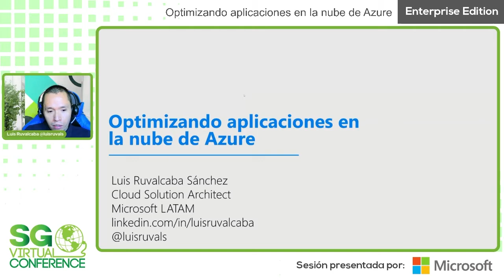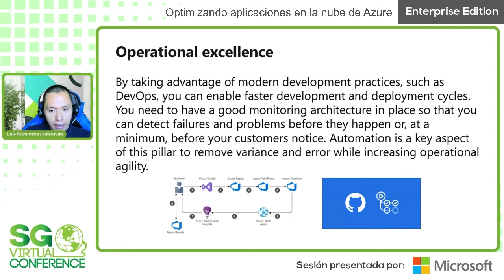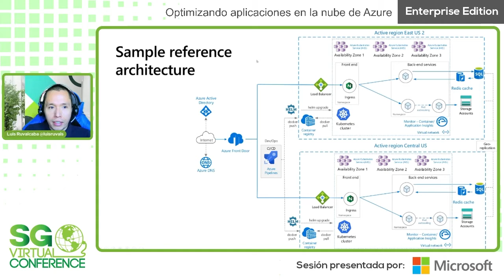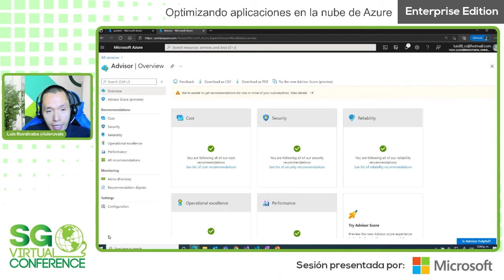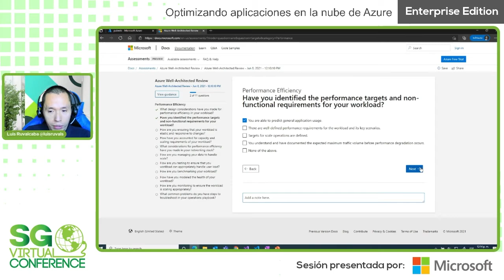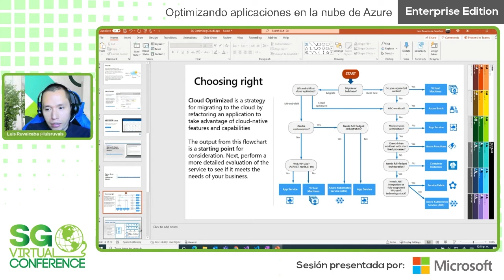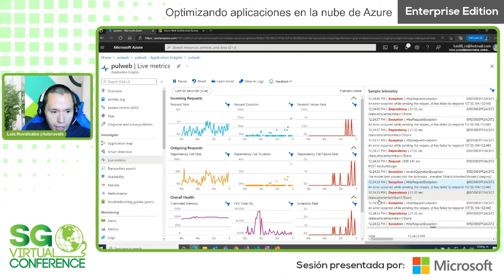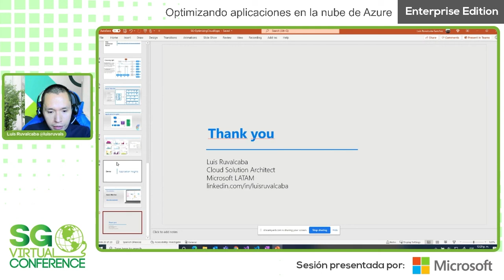SG Virtual Enterprise 21.06 - Optimizando aplicaciones en la nube de Azure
Conoce las recomendaciones para construir aplicaciones en la nube siguiendo el Well-Architected Framework (WAF), encuentra sugerencias específicas para tus recursos desplegados utilizando Azure Advisor, evalúa las diferentes opciones que existen para desplegar tus aplicaciones en la nube así como los servicios disponibles para monitorear tus aplicaciones usando Application Insights